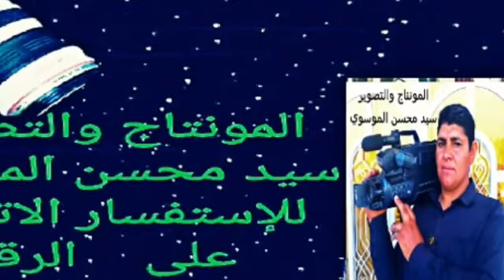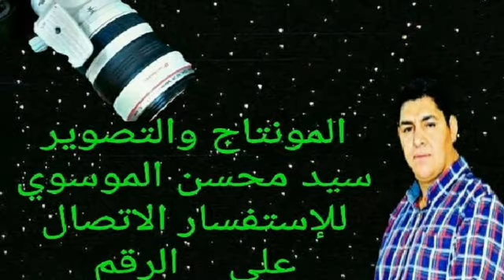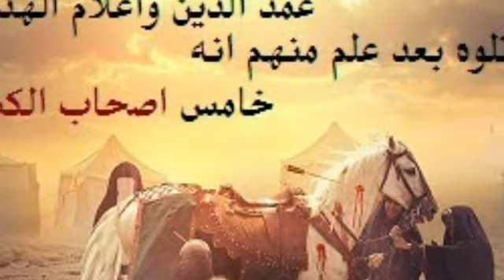المنتج سيد محسن الموسوي